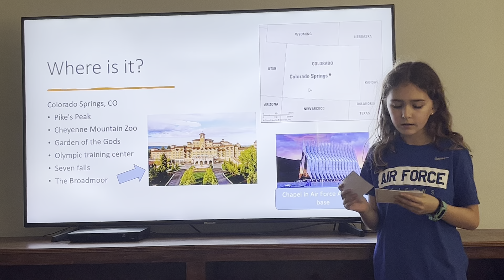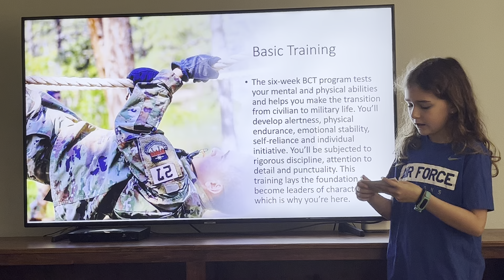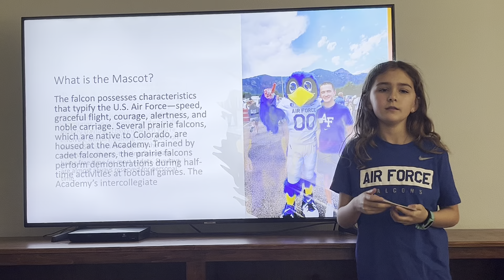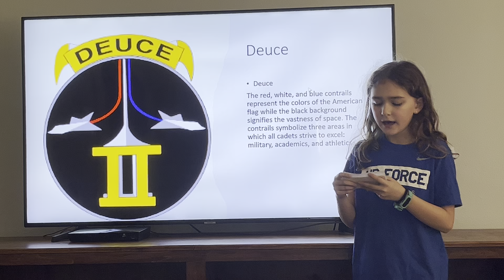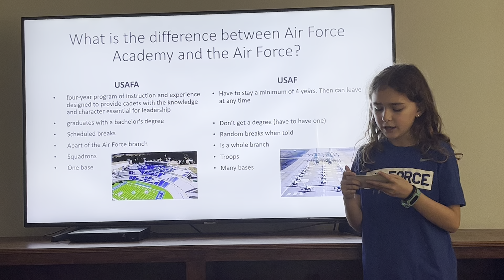Air Force Academy by Embry Butera mov OE